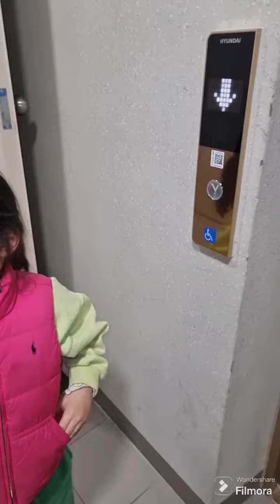37층 높이 올라가기 🏃‍♂️‍➡️🏃‍♀️‍➡️